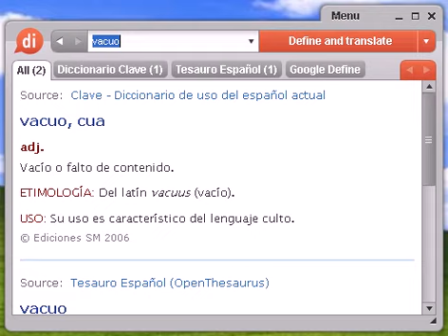Definición de vacuo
Source:  Tesauro Español (OpenThesaurus) vacuo 1 fatuo, vanidoso, presuntuoso, petulante, presumido, altanero, jactancioso, ridículo, engreído, altivo, soberbio, arrogante, vano, orgulloso, valentón 2 frívolo, fútil, insustancial, nimio, pueril, superficial, trivial 3 libre, vacante, desocupado, vacío, disponible, expedito, vacancia, vaco © OpenOffice.org

vacuo, diccionario, define, definir, significado, español, castellano, Dixio, vacua, vacuas, vacuos